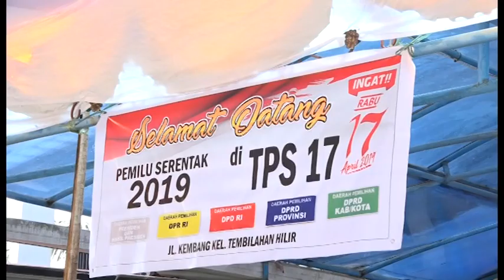GEMILANG TELEVISI- WABUP NYOBLOS DI TPS 17, TEMBILAHAN